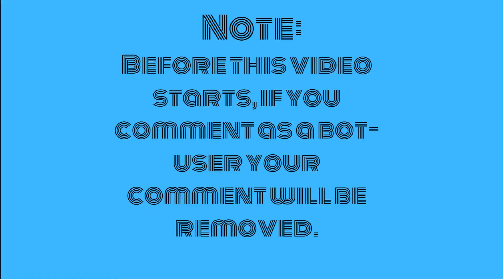Herobrine tries to capture Steve 6: Glitch {Mine-imator animation}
I had a little problem exporting the video file.